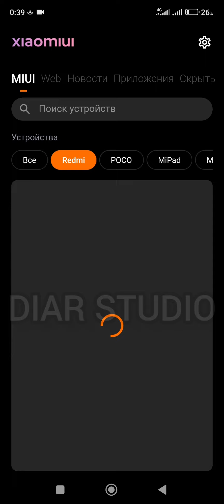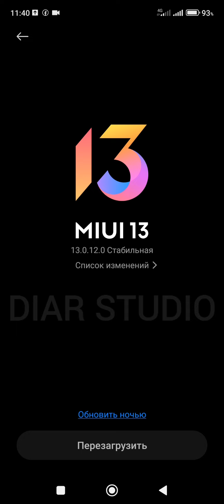Как очень легко установить miui 13.0.15 На ваш Xiaomi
Как очень легко установить miui 13.0.15 На ваш

00:00 Всем привет. В этом ролике я вам покажу как установить новую версию miui на ваш смартфон. В моем случае это Xiaomi Note 11.
00:12 Заходим в приложение miui  downloader, выбираем марка смартфона.
00:26 нажимаем стабильный miui потом global и выбираем recovery версию нажимая скачать. у меня уже скачивается я не буду снова скачать.
00:48 После завершения заходим в настройки выбираем о телефоне нажимаем miui. потом справа наверху нажимаем на три точки вибирая - выбрать файл прошивки.
01:03 если у вас нет такой функции, то не беда. возвращаемся назад на страницу miui. несколько раз нажимаем miui пока не появится надпись дополнительные возможности включены.после этого снова нажимаем на три точки, выбираем выбрать файл прошивки, заходим в download и выбираем скачанный файл.

01:32 Ждём пока идёт получение данных.
01:38 Появляется окошка где написана что ваше устройство будет обновлено до miui13.0.15 . Нажимаем обновить.
02:35 После загрузки перезагружаем телефон и ждём до полной включения смартфона.
02:45 Вот и всё. Спасибо за просмотр. Если я вам помог, нажмите лайк и подпишитесь на мой канал. Всем спасибо за просмотр. До новой встречи.